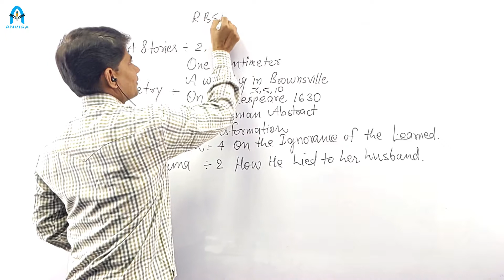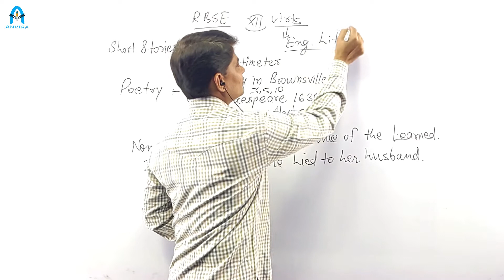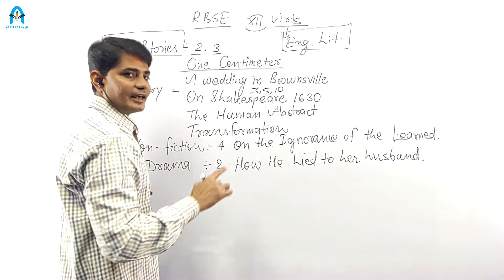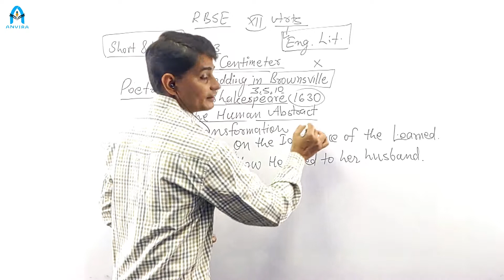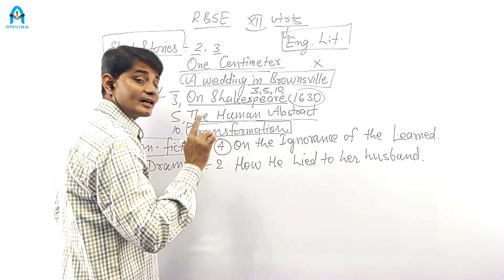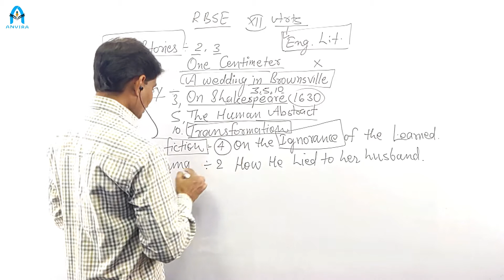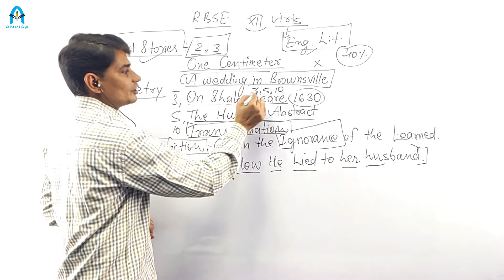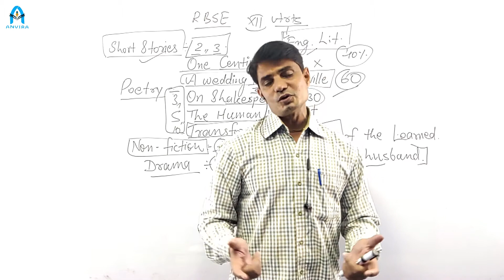Class 12th | English literature | New Syllabus | 2021 | By Vishnu Gehlot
Channel : Anvira Online School
Class by : Vishnu Gehlot
Subject : English literature

Class 12 | RBSE English literature  | New Syllabus | 2021 |
RBSE Englsih literature  | New Syllabus | 2021 |